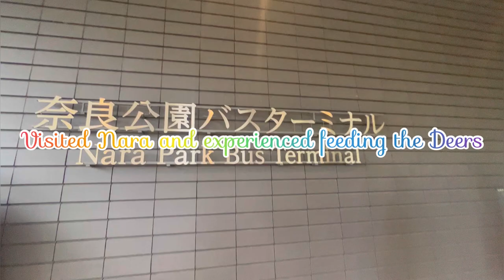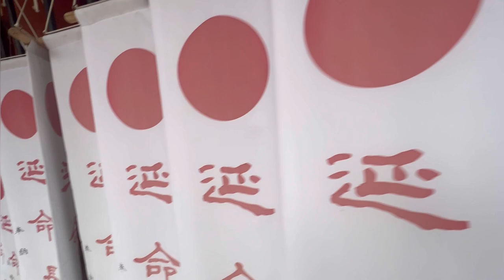Nara Deer Park,, Kasuga-tasha shrine, Todaji Great Buddha Hall, Osaka, Nijo Castle and Arashiyama.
Nara Park (奈良公園, Nara Kōen) is a public park located in the city of Nara, Japan, at the foot of Mount Wakakusa. Established in 1880, it is one of the oldest parks in Japan. Administratively, the park is under the control of Nara Prefecture. The park is one of the "Places of Scenic Beauty" designated by the Ministry of Education, Culture, Sports, Science and Technology (MEXT). Over 1,200 wild sika deer (シカ or 鹿 shika) freely roaming around in the park are also under designation of MEXT, classified as natural treasure. While the official size of the park is about 502 hectares (1,240 acres), the area including the grounds of Tōdai-ji, Kōfuku-ji, Kasuga Grand Shrine and Nara National Museum, which are either on the edge or surrounded by Nara Park, is as large as 660 hectares (1,600 acres).
Nara Park began in 1880, when a 14-hectare area within the grounds of Kōfuku-ji, which was government-owned land, was designated as a park. In 1889, Todai-ji, Kasugano and mountainous areas such as Mount Wakakusa were added, expanding the park to 535 hectares. From 1949 to 1951, the park designation within the temple grounds was revoked, reducing the area to 500 hectares. In 1960, it was officially designated as Nara Park under the Urban Park Act, with an area of 502 hectares - Wikipedia

Kasuga-taisha is a Shinto shrine in Nara, Nara Prefecture, Japan. It is the shrine of the Fujiwara family, established in 768 CE and rebuilt several times over the centuries. The interior is famous for its many bronze lanterns, as well as the many stone lanterns that lead up the shrine. Wikipedia

Tōdai-ji (東大寺, Todaiji temple, "Eastern Great Temple") is a Buddhist temple complex that was once one of the powerful Seven Great Temples, located in the city of Nara, Japan. Though it was originally founded in the year 738 CE, Tōdai-ji was not opened until the year 752 CE. The temple has undergone several reconstructions since then, with the most significant reconstruction (that of the Great Buddha Hall) taking place in 1709.[1] Its Great Buddha Hall (大仏殿 Daibutsuden) houses the world's largest bronze statue of the Buddha Vairocana, known in Japanese as Daibutsu (大仏). The temple also serves as the Japanese headquarters of the Kegon school of Buddhism. The temple is a listed UNESCO World Heritage Site as one of the "Historic Monuments of Ancient Nara", together with seven other sites including temples, shrines and places in the city of Nara - Wikipedia

Nijo Castle (二条城, Nijōjō) was built in 1603 as the Kyoto residence of Tokugawa Ieyasu, the first shogun of the Edo Period (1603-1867). His grandson Iemitsu completed the castle's palace buildings 23 years later and further expanded the castle by adding a five story castle keep.

After the Tokugawa Shogunate fell in 1867, Nijo Castle was used as an imperial palace for a while before being donated to the city and opened up to the public as a historic site. Its palace buildings are arguably the best surviving examples of castle palace architecture of Japan's feudal era, and the castle was designated a UNESCO world heritage site in 1994.

Nijo Castle can be divided into three areas: the Honmaru (main circle of defense), the Ninomaru (secondary circle of defense) and some gardens around them. The entire castle grounds and the Honmaru are surrounded by stone walls and moats - Japan guide

Osaka is a large port city and commercial center on the Japanese island of Honshu. It's known for its modern architecture, nightlife and hearty street food. The 16th-century shogunate Osaka Castle, which has undergone several restorations, is its main historical landmark. It's surrounded by a moat and park with plum, peach and cherry-blossom trees. Sumiyoshi-taisha is among Japan’s oldest Shinto shrines. ― Google

Bamboo Forest, Arashiyama Bamboo Grove or Sagano Bamboo Forest, is a natural forest of bamboo in Arashiyama, Kyoto, Japan. The forest consists mostly of mōsō bamboo and has several pathways for tourists and visitors. The Ministry of the Environment considers it a part of the soundscape of Japan. Wikipedia